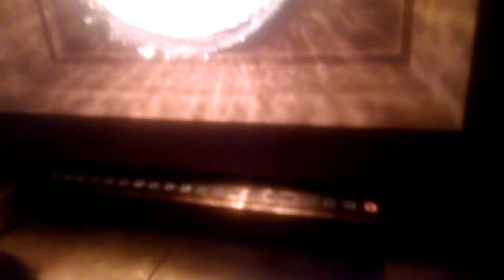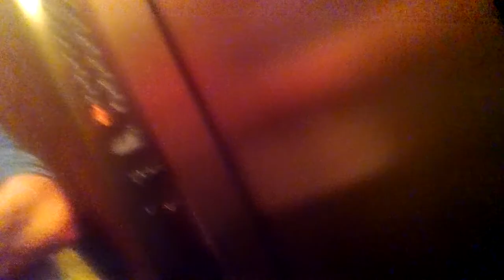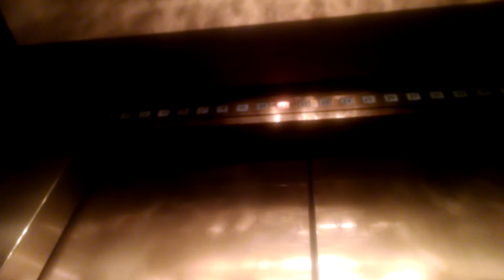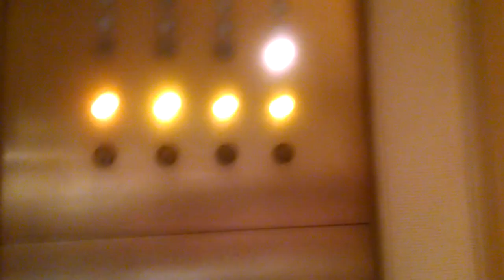Touch Sensitive Otis Autotronic elevators@Ritz-Carlton Water Tower Place Chicago, IL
2000 Capacity, Autotronic is supposed to be 3500, and lots more features introduced in 1950(First Autotronic install) Some are on these but something says that this is a Four Seasons instead of a Marriott.